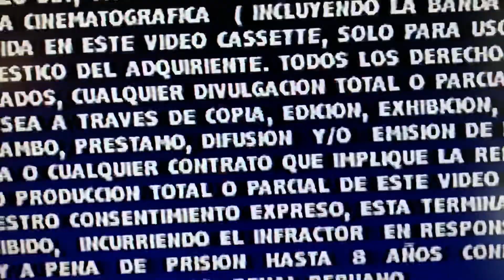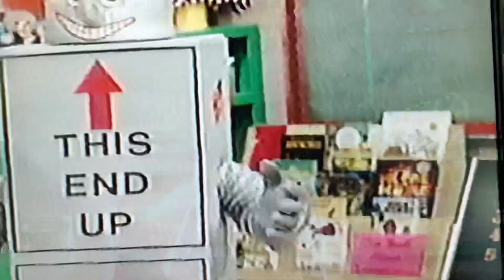Opening to Barney una Magica aventurA musical